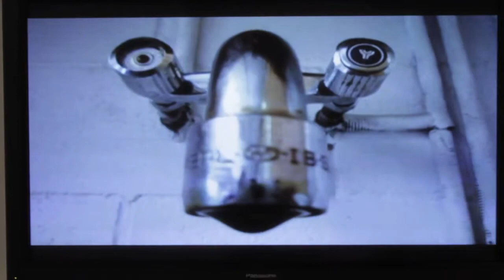Alvaro Ledesma - Humano Matérea (by Zazpi T'erdi)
Exposición multidisciplinar de Alvaro Ledesma en Donostia - San Sebastián (2013) Sala Kutxa Boulevard
Alvaro Ledesma, artista, escultor, pintor, compositor, fotógrafo...